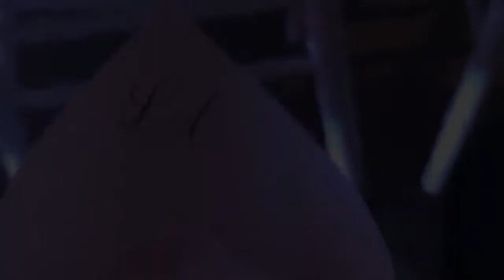Argentina Soccer Team: Messi and Anto wedding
Argentina Soccer Team